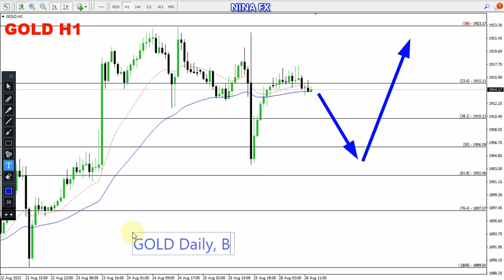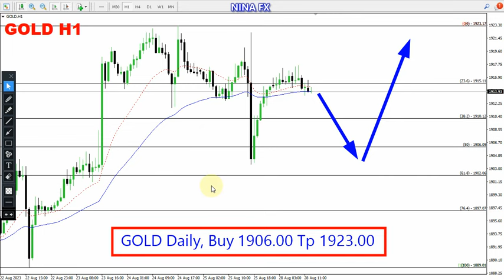Gold Daily Forecast for August 29, 2023 by Nina Fx